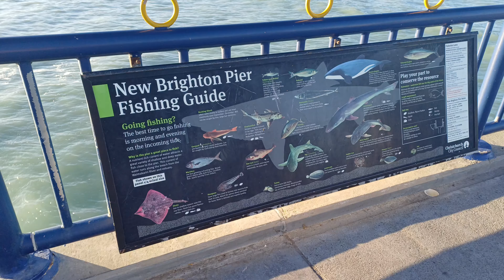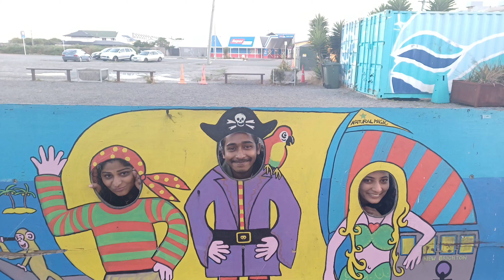Our day out at New Brighton beach,Christchurch newzealandvlogs 🇳🇿